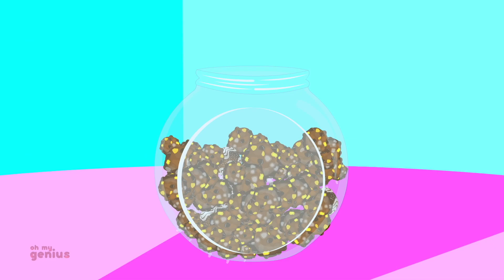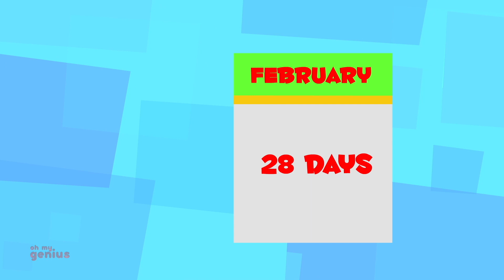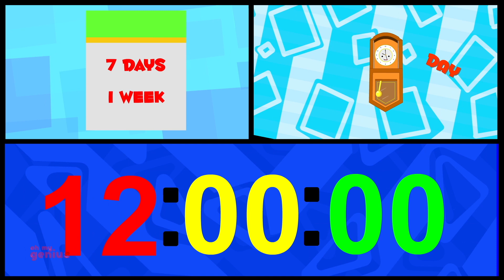Christmas Is Coming | Christmas Carols | Nursery Rhymes & Xmas Songs | Merry Christmas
Learning is always fun with Oh My Genius popular nursery rhymes. We bring to you some amazing songs for kids to sing along with us and have a good time. Kids will dance, laugh, sing and play along with our videos while they also learn numbers, letters, colors, good habits and more!